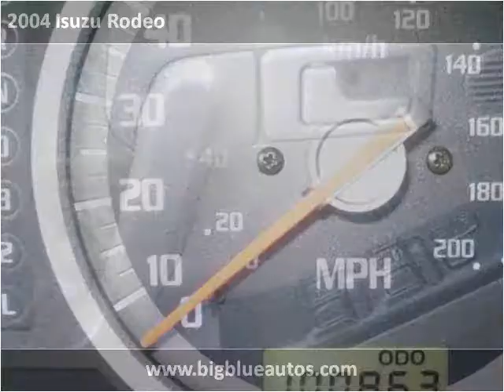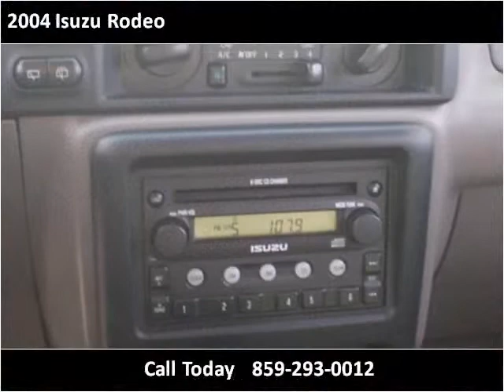2004 Isuzu Rodeo Used Cars Lexington KY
This 2004 Isuzu Rodeo is available from Big Blue Autos.